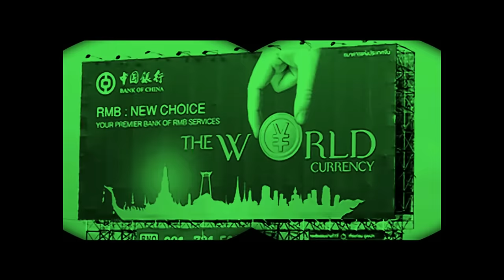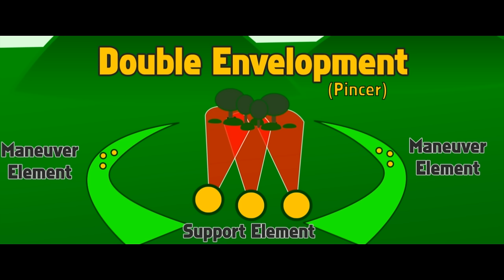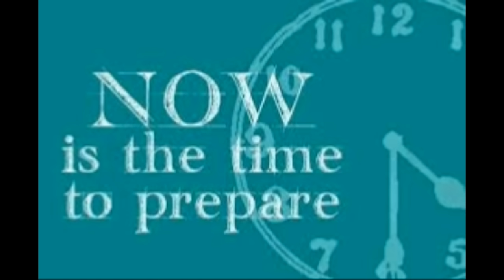SHTF (How I would take your Retreat)